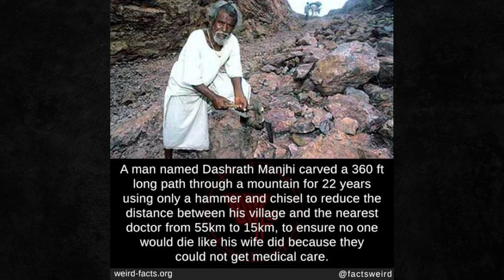5 HABITS FOR GOVT. JOB | UPPCL, SSC, RAILWAY KI TAIYARI KAISE KARE | EASY WAY FOR PREPARATION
YE VIDEO AAPKO KUCH AACHI ,PRODUCTIVE HABITS KE BARE ME BATAYEGA AGER AAP ISKO FLLOW KAREGE TOH EK SUCCESSFUL INSHAN BAN SAKTE HAI.

TOPIC- 5 HABITS FOR GOVT. JOB | UPPCL, SSC, RAILWAY KI TAIYARI KAISE KARE | EASY WAY FOR PREPARATION